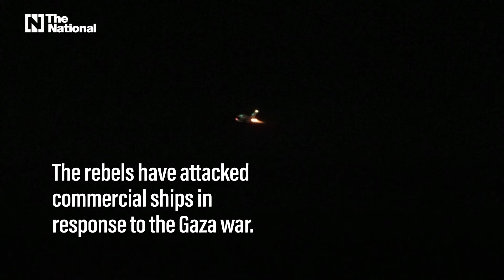Houthis vow to retaliate after US and UK strikes in Yemen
The attacks would not go 'unanswered or unpunished' said Houthi military spokesperson Yahya Saree.